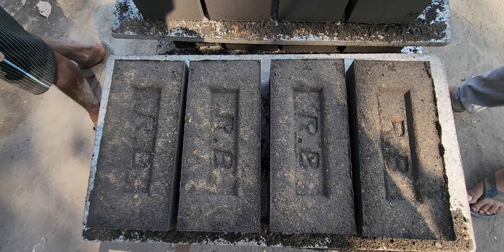New Bricks Making Machine inIndia Fly Ash Bricks Machine in Odisha